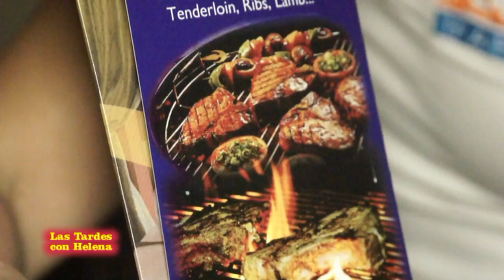Las tardes con Helena.Helena Olaya Entrevista a Isabel Dominguez.Restaurante Soliluna